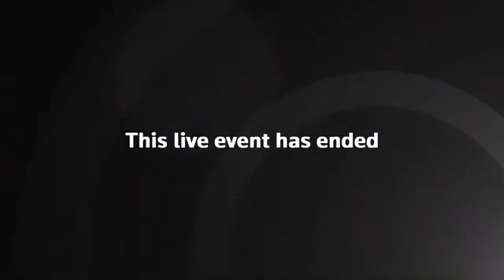UK Prime Minister Boris Johnson delivers a statement on the situation in Ukraine